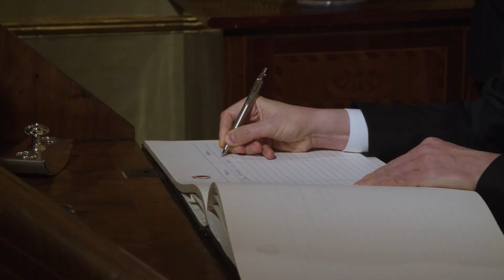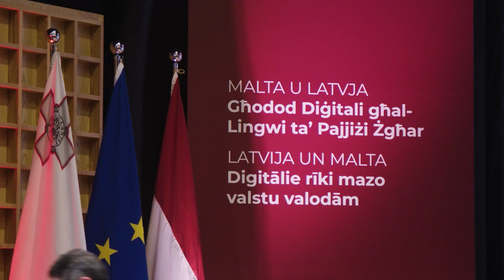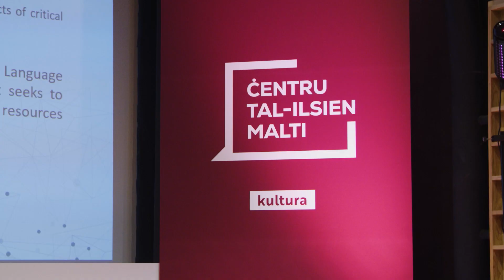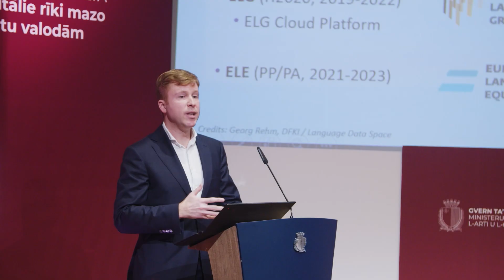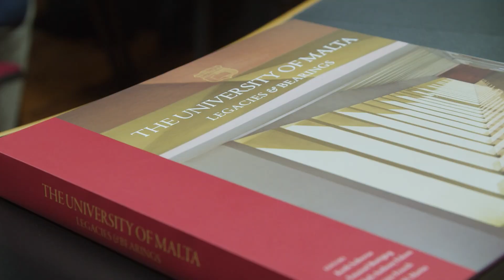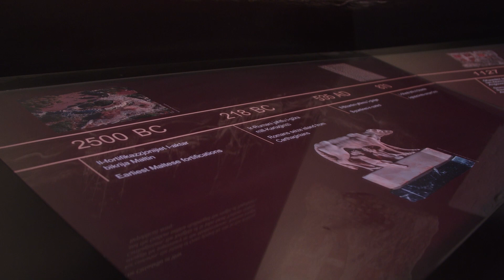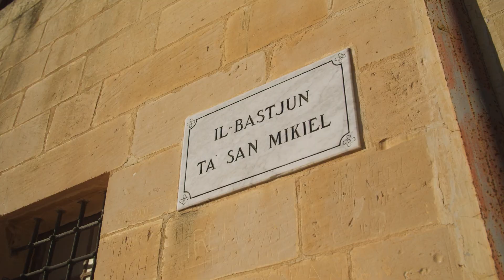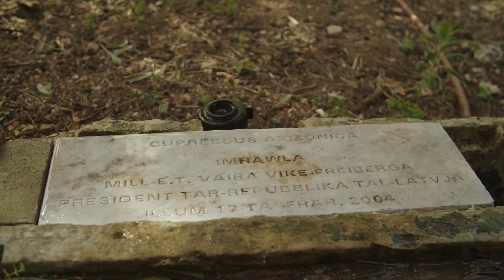05.- 07.02.2024 Valsts prezidenta Edgara Rinkēviča valsts vizīte Maltas Republikā (pilnā versija)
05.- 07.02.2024 Valsts prezidenta Edgara Rinkēviča valsts vizīte Maltas Republikā. Video autors: Dāvis Doršs, Valsts prezidenta kanceleja.